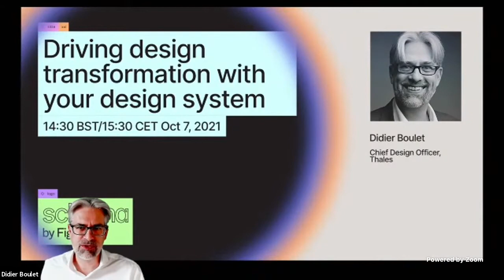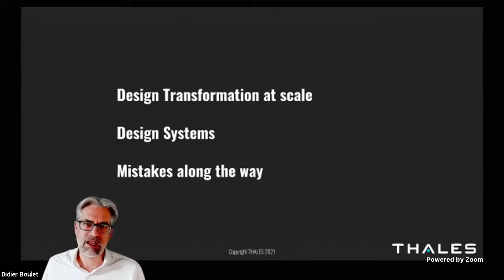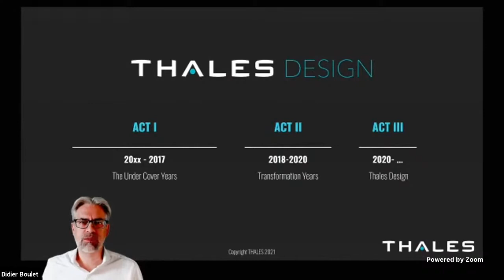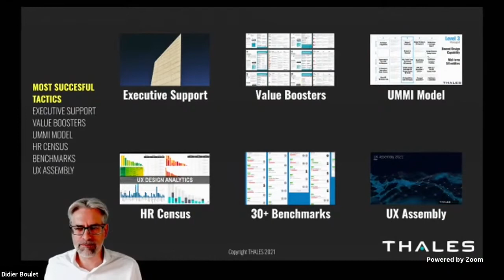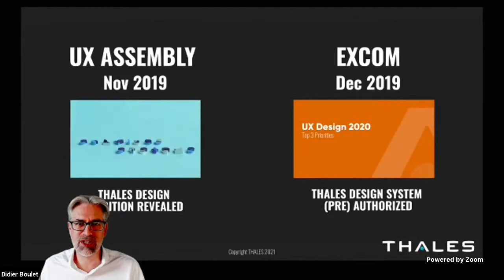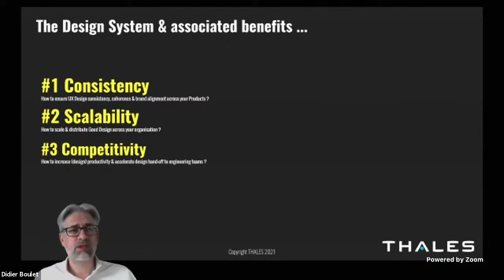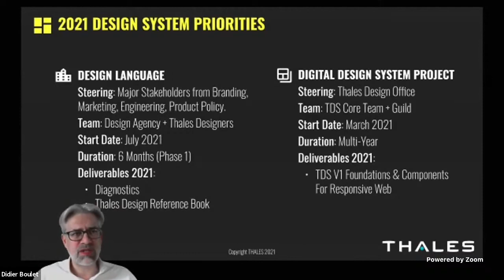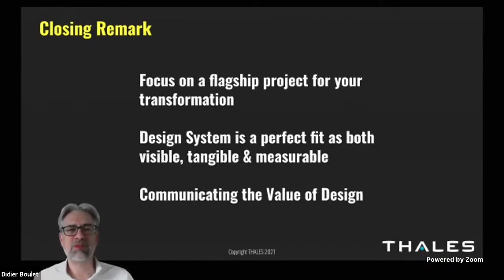Driving design transformation with your design system - Didier Boulet (Schema 2021)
Tune in as we go behind the scenes with Thales Chief Design Officer Didier Boulet. We'll learn how the team uses their design system to drive design transformation, the challenges they faced, and the lessons learned along the way.

Schema is an online conference about design systems by Figma.